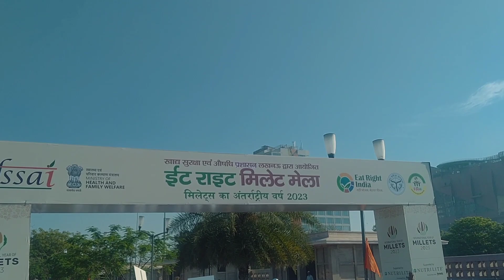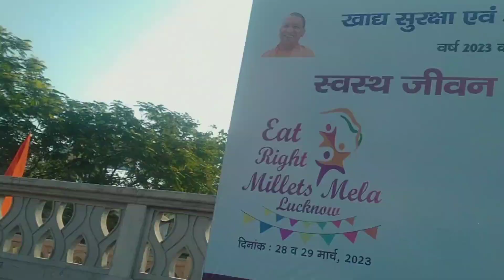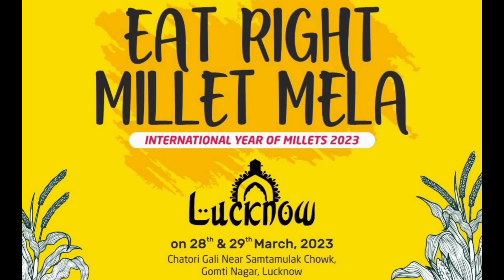ll Walkathon Millet Mela ll Samtamulak Chowk ll River Front Lucknow ll 28 & 29 March -23 ll Part-1